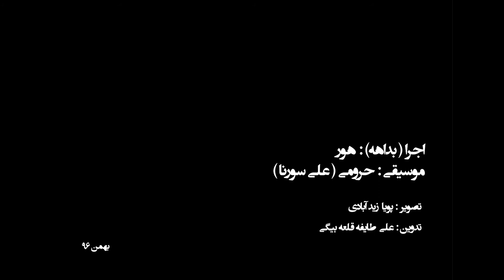Ali Sorena - Bezan Haroomi | lyrical dance by Hoor | علی سورنا - بزن حرومی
This is an old Hip hop dance video on Ali sorena's music named as "Haroomi"
we did this when we were between interview about hiphop culture in Iran
performed by hoor when he played temerarious
 what recorded unexpectedly and edited by Ali Ghale beygi on march 2018
we hope u enjoy that